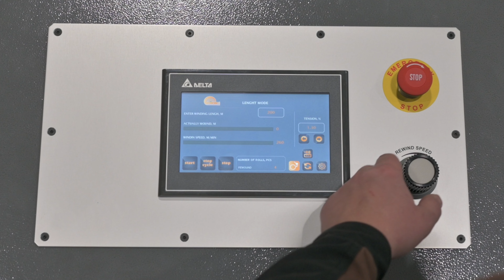Stretch Pallet Wrap Rewinding machine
Compact high-speed PE / PVC stretch film rewinder for machine / hand rolls. High productivity, reliability, universal application for various core IDs and finished rolls of various weights and lengths, as well as compact dimensions made this model the most popular machine in our product range.
PSF MODEL M has a film tension control function for the rewinding process due to the presence of two motors for unwinding and rewinding shafts. This becomes important while winding onto thin cores or using various types and quality of films and cores.